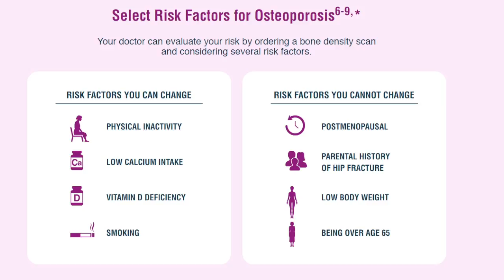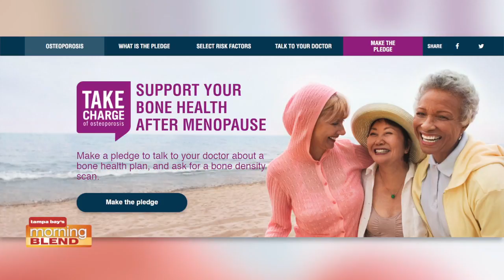Take Charge of Osteo | Morning Blend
We talk about how you can take charge of osteoporosis.